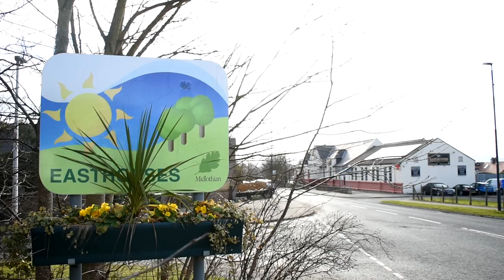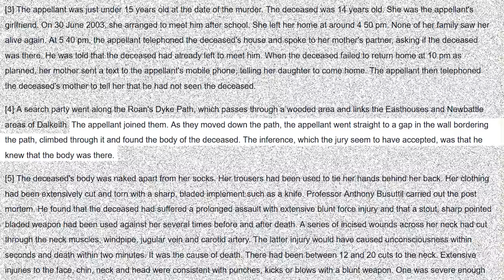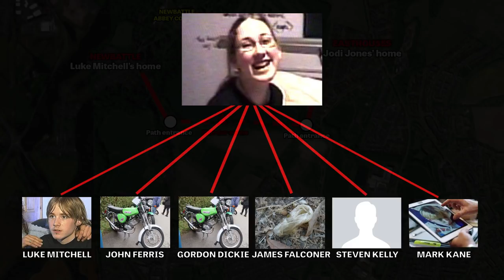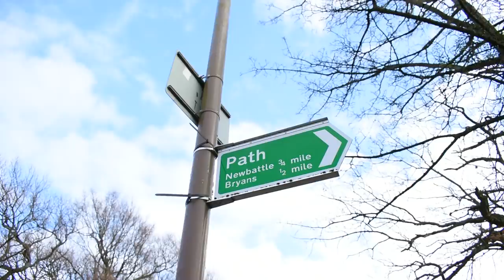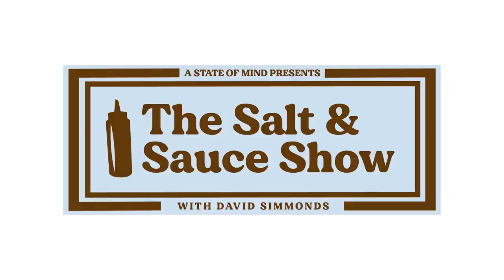Murder in Midlothian: Who Killed Jodi Jones? / Crime scene walkthrough / Is Luke Mitchell innocent?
David Simmonds looks back at a crime that shocked Scotland and asks whether Luke Mitchell was responsible for the murder of Jodi Jones.

The Salt & Sauce Show is A State of Mind's Friday night Chat Show. The current series will feature more guests from the world of the arts, sport, literature, politics and music.

Tune in to The Salt & Sauce Chat Show every Friday night at 8 pm.